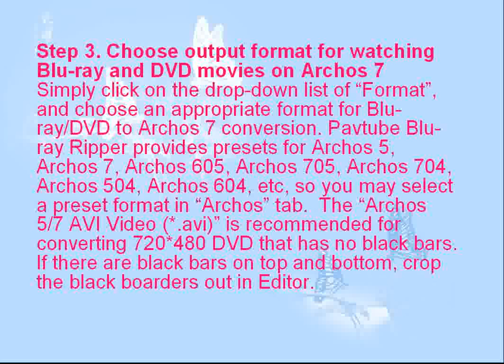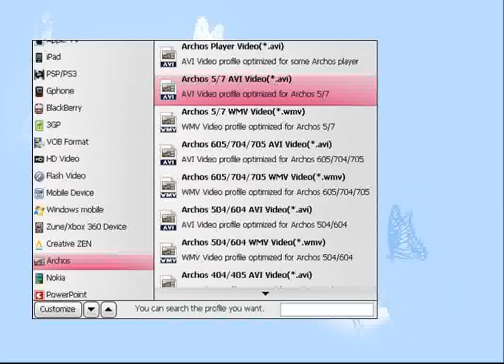How to put and play Blu-ray and DVD movies on Archos 7-best Blu-ray Ripper